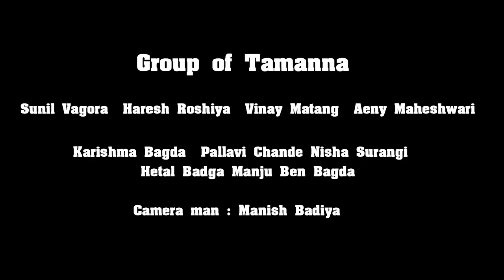Matiya Pir Takdeer Badal Do [ New Song 2022 ] Singer Sachin Patariya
Album : Matiya Pir Takdeer Badal Do
Song : Matiya Pir Takdeer Badal Do
Singer : Sachin Patariya
Recoding Music : Umar Sameja Kera
Video By : Ramesh Jajiya With Manish Badiya
D.O.P , Story By : Ramesh Jajiya
Labul : Tamanna Studio
Cast : Sunil Vagora ,Haresh Roshiya ,Vinay  Matang ,Aeny Maheshwari
Karishma Bagda , Pallavi Chande ,Nisha Surangi ,Hetal Badga Majuben Badga